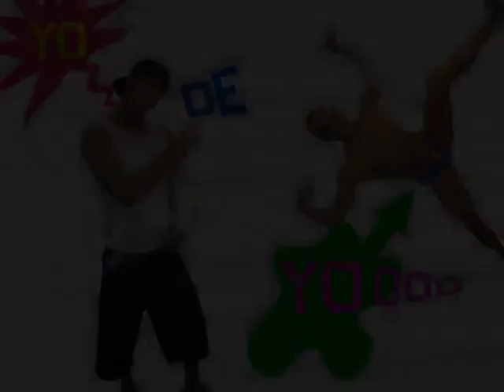la guitare qui me démange.mpg